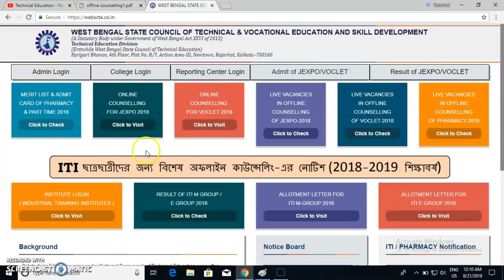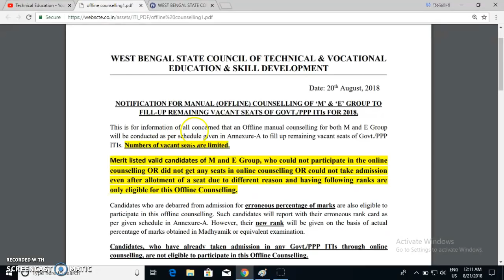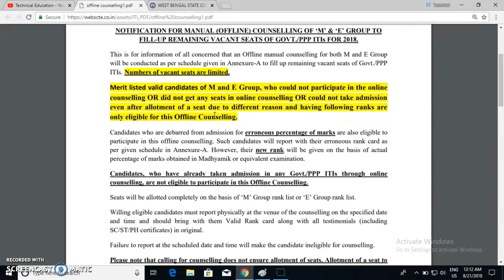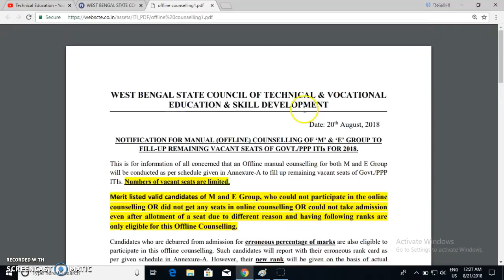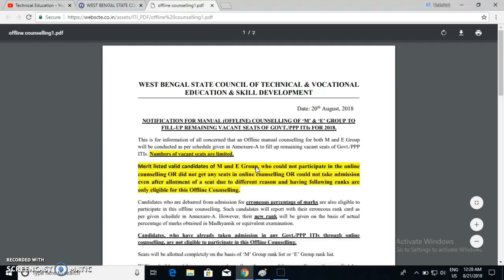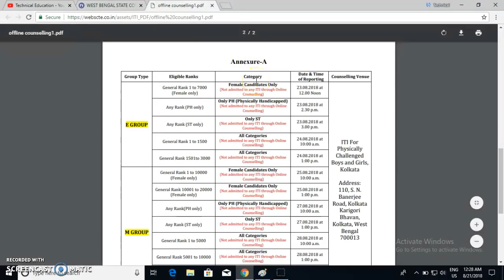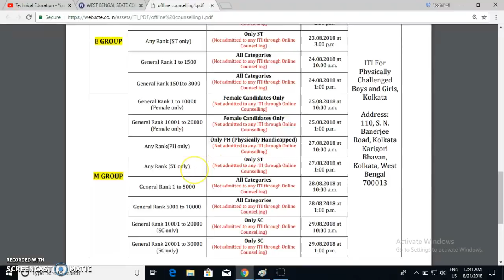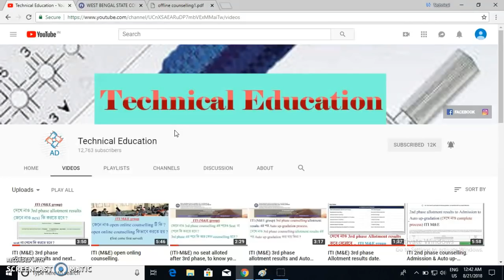ITI (M&E) manual offline counselling notice. MUST WATCH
ITI (M&E) manual offline counselling notice.